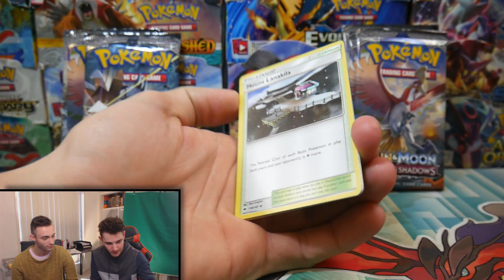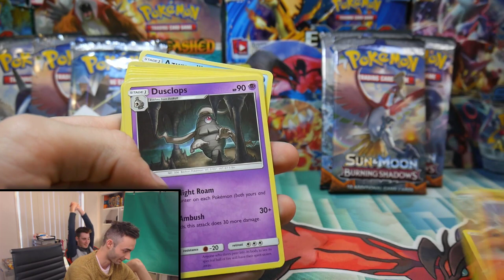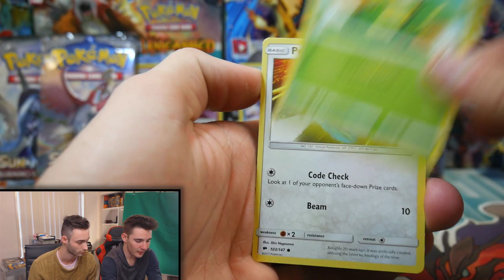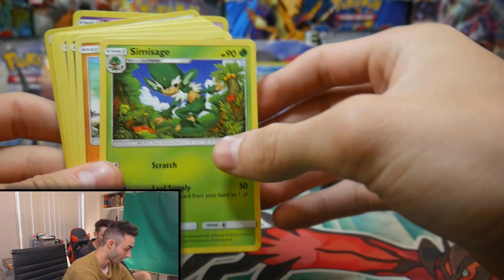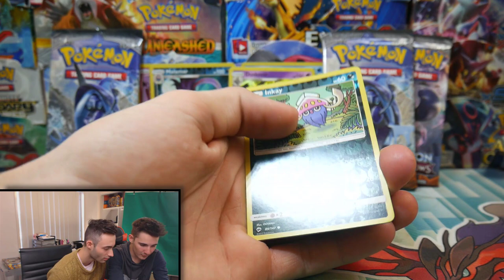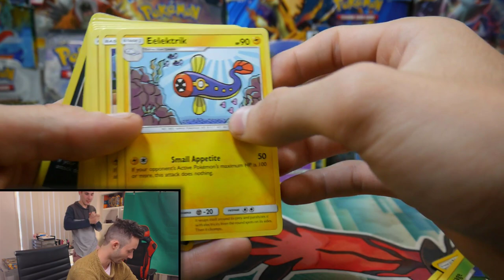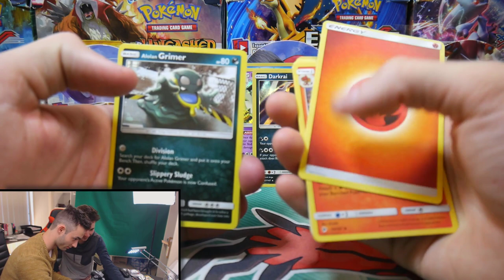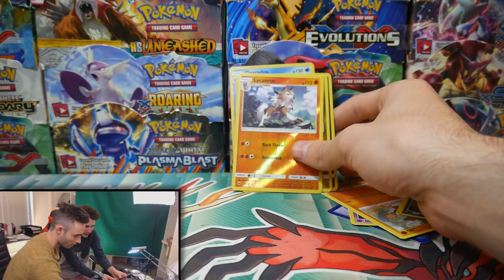FIRST TIME OPENING POKEMON CARDS!! FUNNIEST CARD BATTLE! 8 BURNING SHADOWS BOOSTER PACKS